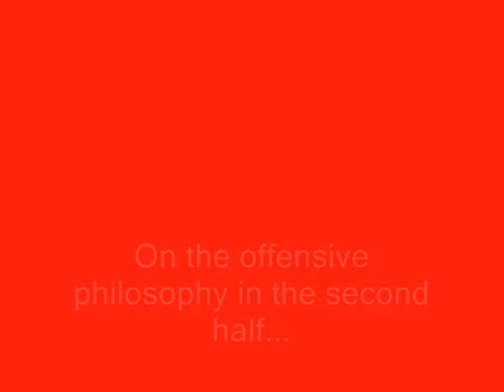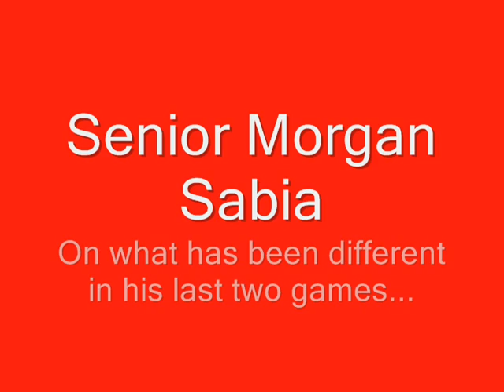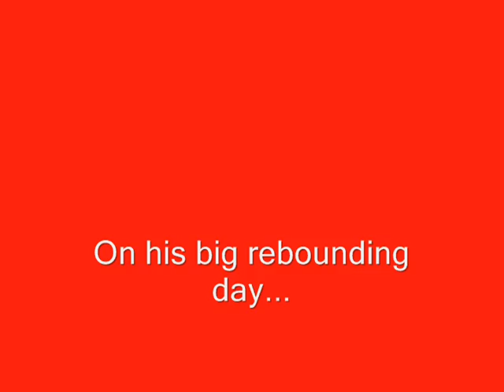John Gallagher postgame 1.3.11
Head coach John Gallagher and senior Morgan Sabia discuss the Hawks' 82-74 victory over St. Francis (N.Y.).